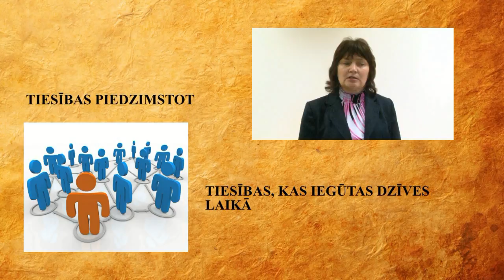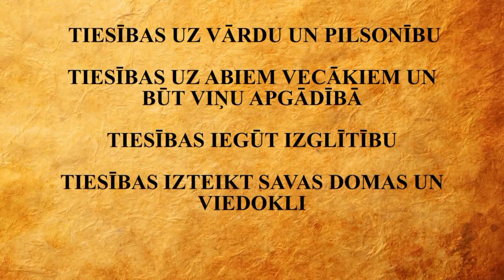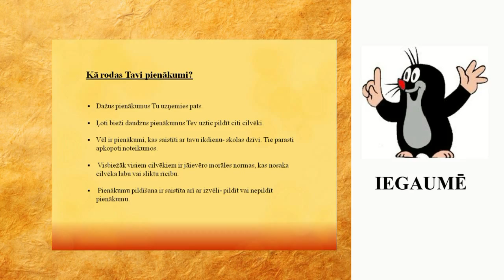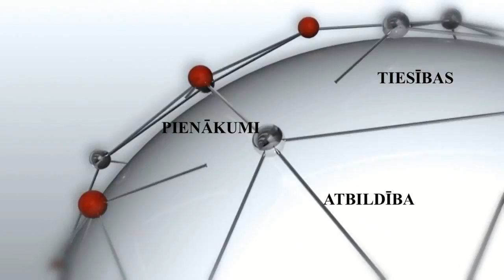Gunta Ozoliņa. Pienākumi-Tiesības-Atbildība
Aknīstes vidusskolas video stunda. Pienākumi, tiesības, atbildība.